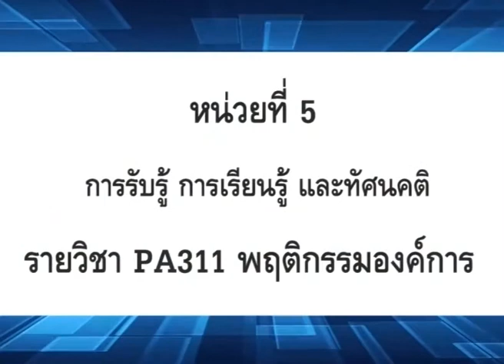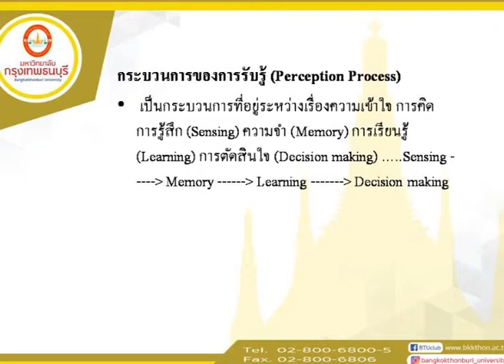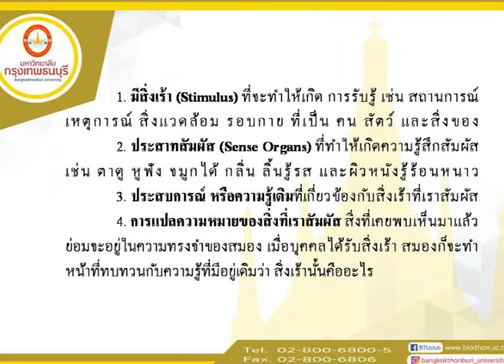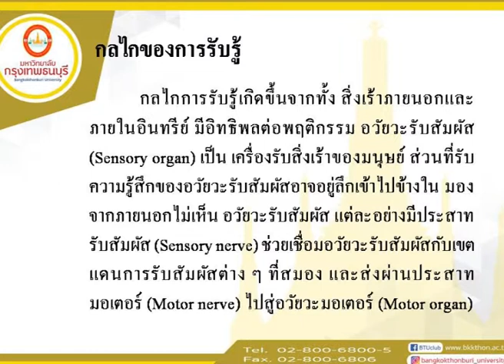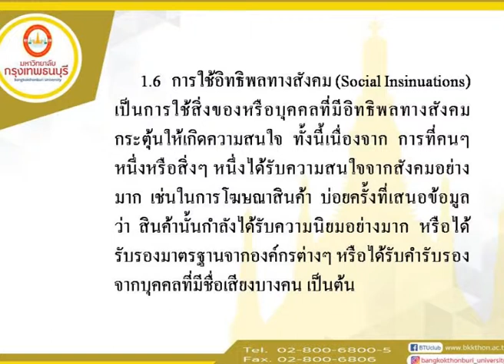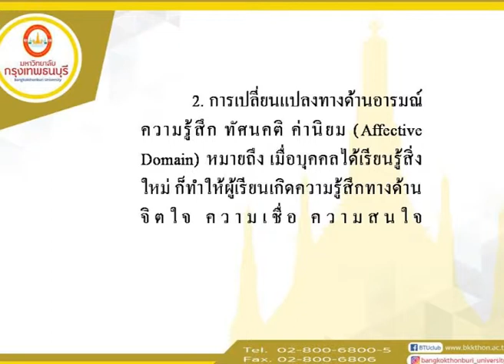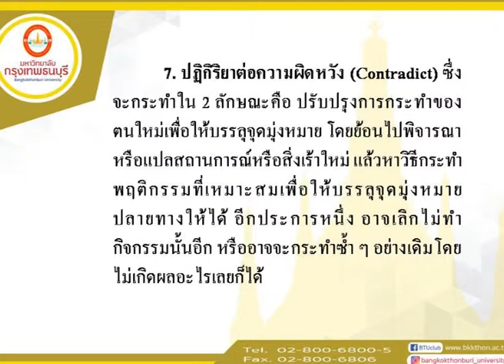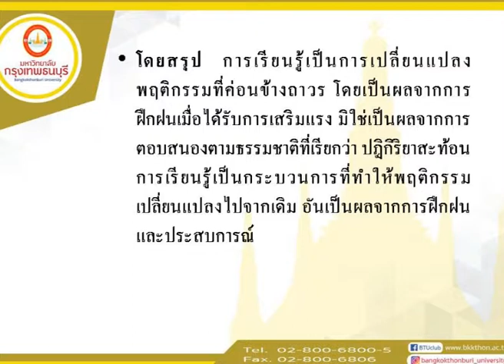PA311 พฤติกรรมองค์การ หน่วยที่ 5 EP.1